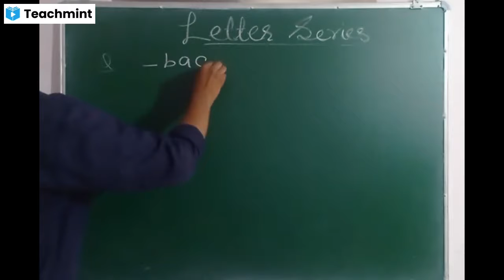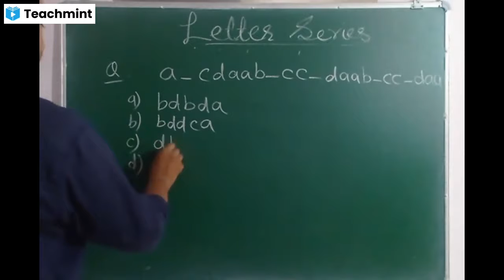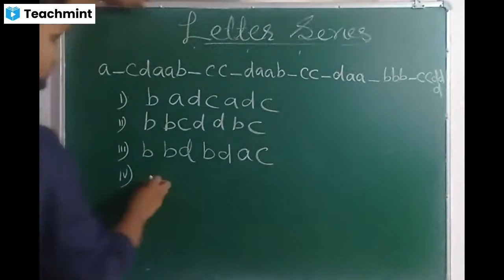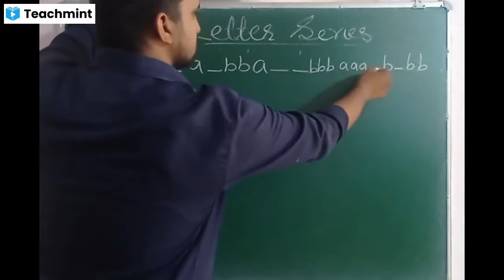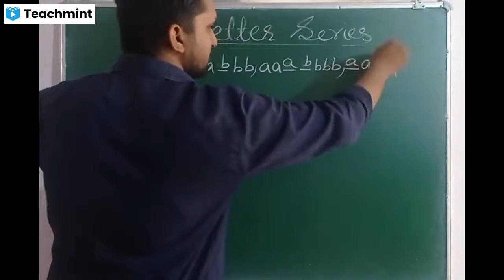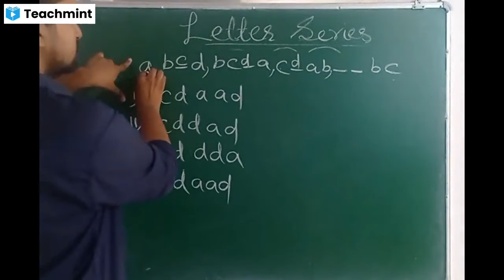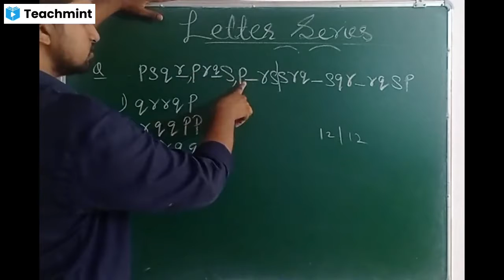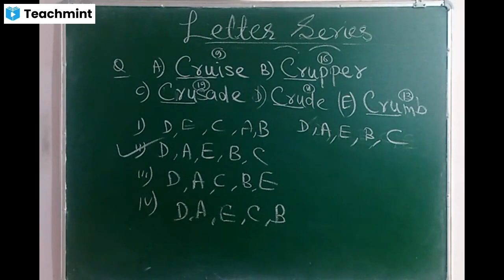Letter Series part 2 by Manoj danodiya SSC (CGL+CHSL+GD) पुलिस वनपाल पटवार ARMY AIRFORCE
Important for SSC CGL+ CHSL+GD।। BANK ।।RAILWAY।। AIRFORCE Y-GROUP।। POLICE SI& LDC।। REET L-1 & L-2 ।।पटवार।। वनपाल।। FOREST GUARD।। BSTC।।PTET।।ARMY।।CRPF।। CISF।। BSF।। SSB HC।।DSSSB।। UP POLICE।। All competitive exams
MATHS and REASONING BY MANOJ DANODIYA SIR
LDC SELECTED
EXPERIENCE -7 YEARS
EX FACULTY-श्रीराम कोचिंग सीकर
🙏यदि आपको क्लास अच्छी लगी हो तो like करें और positive comment करें🙏 thank you
लाइव क्लास जॉइन करने के लिए नीचे दिए लिंक से TEACHMINT  ऐप डाउनलोड करें
🤟 क्लास पूर्णतया ऑफलाइन की तरह क्योंकि लाइव क्लास में स्टूडेंट्स के लिए AUDIO+ VIDEO+CHAT तीनों सुविधाएं एक साथ🤟
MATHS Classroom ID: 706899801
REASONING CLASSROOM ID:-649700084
how to study maths
how to study maths easily
how to study maths easily in hindi
how to learn maths in hindi
how to learn vedic maths in hindi
maths kaise strong kare
apna math kaise strong karen
maths ko kaise padhe
maths live class
maths for upsssc pet
math for upsssc pet exam 2021
math for competitive exams
basic math for competitive exams
maths tricks for competitive exams
ssc gd sampurn math
ssc gd mathematics
ssc gd mathematics class 2021
complete math course in hindi
ssc math full course in hindi
reet math
reet math class level 1
reet math class level 2
reet math class level 1 2021
live classes reet level 1
live classes reet level 2
patwari maths classes
patwari math
forest guard maths
forestor complete maths
airforce y group math class
Army gd maths
Army clerk maths
how to study reasoning
how to study reasoning easily
how to study reasoning easily in hindi
how to learn reasoning in hindi
Reasoning kaise strong kare
apna reasoning kaise strong karen
Reasoning ko kaise padhe
Reasoning live class
Reasoning for upsssc pet
Reasoning for upsssc pet exam 2021
Reasoning for competitive exams
basic reasoning for competitive exams
Reasoning tricks for competitive exams
ssc gd sampurn reasoning
complete reasoning course in hindi
ssc reasoning full course in hindi
CAT MATHS
CAT REASONING
CRPF REASONING
CISF HC REASONING
BSF  REASONING
SSB HC  REASONING
patwari REASONING classes
patwari reasoning
forest guard reasoning
forestor complete reasoning
airforce y group reasoning class
Army gd reasoning
Army clerk reasoning
advanced maths for ssc cgl
simplification tricks in maths for ssc cgl
maths for ssc
how to prepare maths for ssc cgl
advanced maths for ssc
Master class maths
Master class reasoning
अब सरकारी नौकरी दूर नहीं
Online best coaching
SSC CGL
SSC CHSL 10+2
SSC GD
SSC MTS
SSC JE
SSC CPO SI
JUNIOR ASSISTANT
LDC
RPSC LDC
UPSC MATHS REASONING
SSC DELHI POLICE
RAJSTHAN POLICE SI
RSMSSB
PATWAR
POLICE
RAILWAY NTPC
RAILWAY D GROUP
RRC
RRB CLERK
RRB NTPC
RPF constable
CRPF
CISF
BSF
SSB
PTET Rajasthan
BSTC RAJASTHAN
DLED
Nda
CDS
DMRC
JMRC
DSSSB
TGT
PGT
Navy AA
NAVY SSR
NAVY COAST GUARD
Trade man
AAO
RRB ASSISTANT
8th maths class
9th maths class
10th maths class
11th maths class
12th maths class
Basic reasoning
Basic maths
Vedic maths
UP POLICE
MP POLICE
HIGH COURT LDC
Gram sevak
Post office
GDS
All defence department
Agriculture supervisor
High court d group
HSSC
MPSSC
UPSSC
Motivational story
Motivational videos
Motivational classes
व्याख्याता
Teacher
Iti helper
Technical helper
SBI CLERK
SBI PO
IBPS RECRUITMENT
IBPS CLERK MATHS
IBPS PO MATHS
IBPS REASONING